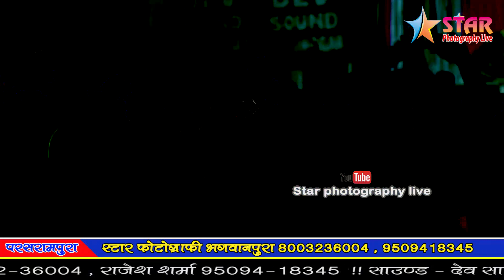सांवरिया सेठ के भजन !! मुरली बजाता मन भावे मारा सांवरा गिरधारी !! भगवत सुथार !! परसरामपुरा लाइव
sawariya seth de de
सांवरिया सेठ दे दे
sanwariya seth de de
YouTube search 1
Lifetime
sanvariya seth de de
naresh prajapat
नरेश प्रजापत
naresh prajapat bhajan
सांवरिया सेठ
sawariya seth ke bhajan
sawariya seth de de naresh prajapat
sanvariya seth
सांवरिया सेठ के भजन
bhagwanpura
sanwariya seth bhajan
sanvariya seth ke bhajan
sawriya seth ji ke bhajan
bhajan
sanwariya seth de de naresh prajap...
sanvariya seth bhajan
sanvariya seth ka bhajan
sawariya seth
sawariya seth bhajan
sawriya set dede
sanwariya seth
sawariya seth dede
star photography
sawariya seth de de dj remix song
भजन
bhagwanpura live
सांवरिया सेठ भजन
sanvariya seth de de naresh prajapat
नरेश प्रजापत के भजन
bhagwat suthar bhajan
gokul sharma
सांवरिया सेठ दे दे मने प्यारा मालिक दे दे
सांवरिया
sawariya seth song
naresh prajapat ke bhajan
सांवरा सेठ का भजन
सांवरा जी का भजन
सांवरिया सेठ के गाने
sawliya seth bhajan
सांवरिया सेठ दे दे नरेश प्रजापत
भगवानपुरा
नरेश प्रजापत सांवरिया सेठ दे दे
sanvariya seth song
sanwariya seth ka bhajan
सांवरिया सेठ दे दे भजन
naresh prajapati
सांवरिया भजन
naresh prajapati bhajan
सावरिया सांग
सांवरा सेठ
सांवलिया सेठ के भजन
सांवलिया सेठ भजन
प्रजापत
सांवरिया सेठ के सॉन्ग
सांवरिया सेठ दे
sanvariya
dj song
dj song
sanvariya seth ke gane
sawriya set dede bhajan
sanvariya seth ka gana
sanvariya seth de de bhajan
sanwariya seth dede
sanwariya seth ke bhajan
सांवरिया का भजन
naresh prajapat song
sanvra ji ka bhajan
sanwariya seth song
savriya seth bhajan
bhagwat suthar ke bhajan
naresh prajapat bhagwanpura
naresh prajapat bhagwanpura live
sawariya bhajan
sawariya song
सांवरा जी
new bhajan
सांवरिया सेठ सॉन्ग
gokul sharma bhajan
सांवरिया दे दे
सांवलिया सेठ
सावरीयासेट भजन
bhagwat suthar
khatu shyam bhajan
savriya savriya song
sawariya seth de de bhajan
sawariya seth ke gane
भगवत सुथार
सांवरिया सेठ की आरती
naresh prajapat new bhajan
savaliya set de de
सांवरिया जी के भजन
सांवरिया सेठ की
sanvra seth
sanvra seth
gokul sharma new song
naresh prajapat sanvariya seth de de
sanvariya ji ke bhajan
सांवरिया सेठ दे दे मंडफिया का मालिक दे दे
सांवरिया सेठ दे दे मंडी प्यारा मालिक दे दे
sawriya seth de de
seth de de
के भगवत सुथार के भजन
साँवरिया सेठ भजन डीजे
सांवरिया सेठ की रिंगटोन
सांवरिया सेठ दे दे प्यारा मालिक दे दे
सेठ दे दे
सांवरिया सेठ का मंदिर कहां है
सांवरिया सेठ के भजन राजस्थानी
सांवरिया सेठ का नया भजन
सांवरिया सेठ कितने किलोमीटर है
सांवरिया सेठ का इतिहास
सांवरिया सेठ की क्या कहानी है?
सांवलिया सेठ मंदिर की स्थापना कब हुई?
सांवरिया जी का मंदिर कब खुलेगा?
सांवरिया सेठ कैसे बना?
इंदौर से सांवरिया सेठ कितना किलोमीटर?
सेठ क्या?
सांवरिया सेठ कितनी दूर है?
Sanwaria
सांवरिया सेठ दे दे डीजे
सांवरिया सेठ के मारवाड़ी भजन
भगवत सुथार कहां का है
भगवत सुथार के भजन लिरिक्स
भगवत सुथार माताजी का भजन
Lagan Tumse Laga Baithe Bhagwat Suthar Ringtone download
बांसड़ा लाइव !! सांवरिया सेठ दे दे भगवत सुथार का भजन  !! sanwariya seth de de  bhagwat suthar bhajan
@Sp Music Official
@Baba NRG Music & Films Studio - LIVE
@NR Music & Films
@Kalash studio and films
@RMC Mayur Music
@RMC Live HD
@Charbhuja Live Kaliyas
@BAJRANG DIGITAL LIVE COVERAGE
@ASB FILMS BHILWARA
@BALAJI FILMS RAJSAMAND  @Rajasthani Media Official
@T-Series official
@PR LIVE COVERAGE
@Komal Music And Film
@bheru puri official

ऐसे नए-नए एचडी क्वालिटी के वीडियो देखने के लिए हमारे चैनल को लाइक सब्सक्राइब ज्यादा से ज्यादा शेयर करें और घंटी जरूर बजाएं ताकि आपको अगला नोटिफिकेशन बहुत ही जल्द मिल सके